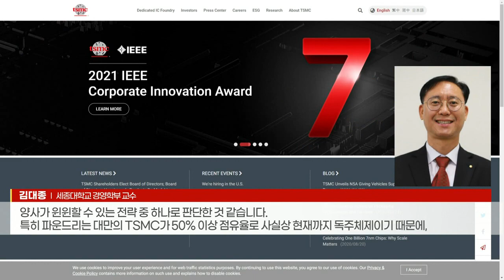협력 강화하는 삼성·인텔, 적과의 동침 '윈윈' 할까 (20220531)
이재용 부회장, 겔싱어 인텔 CEO 회동
- 협력 강화 기대↑... 파운드리 협업 가능성 제기
- 삼성, 파운드리 영향력 확대 기회... TSMC와 격차 축소
- 인텔, 칩셋 등 수요 충족... 파운드리 전략 정비 계기